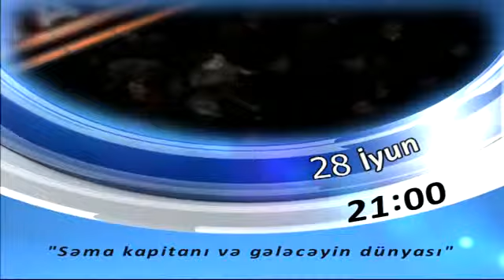Səma kapitanı gələcəyin dünyası 28 İyun Saat 21:00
Səma kapitanı gələcəyin dünyası 28 İyun Saat 21:00